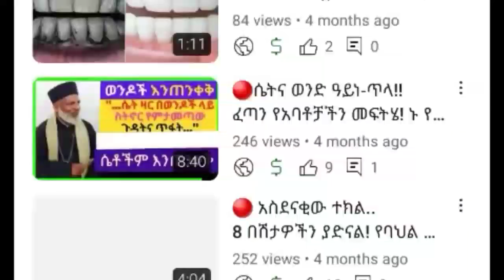🔴#228 ታምረኛዋ ተክል!! ኑ የባህል መድሃኒቶችን እንማር!!